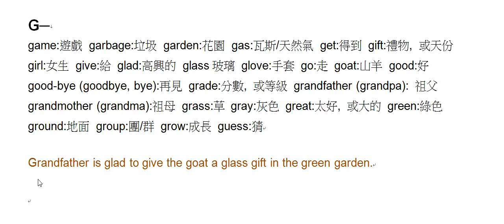國中必背英文單字1000字(全)_G